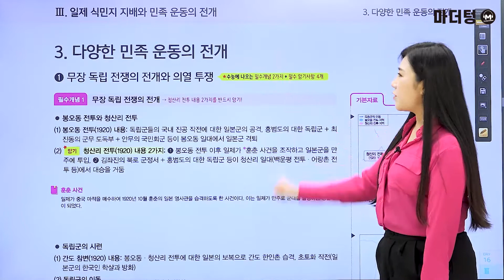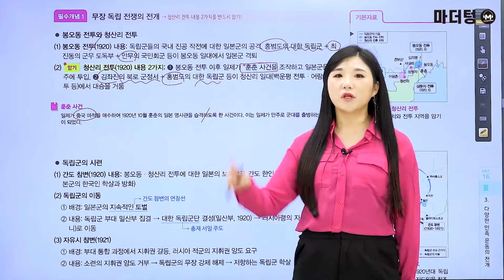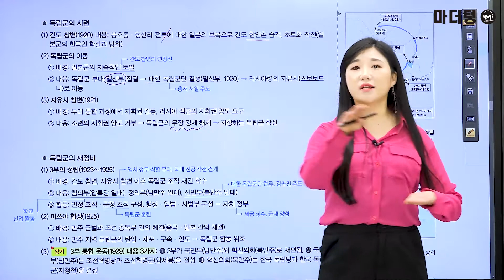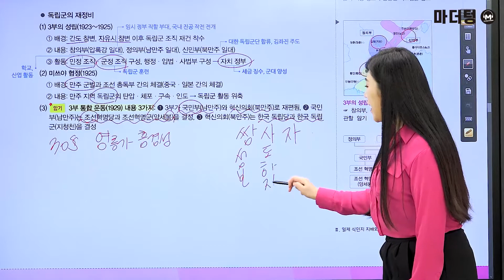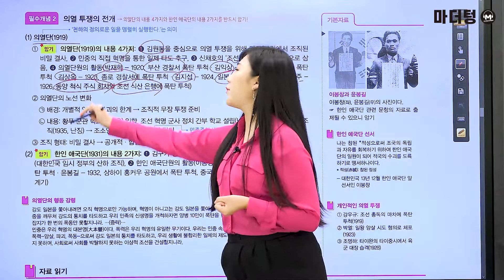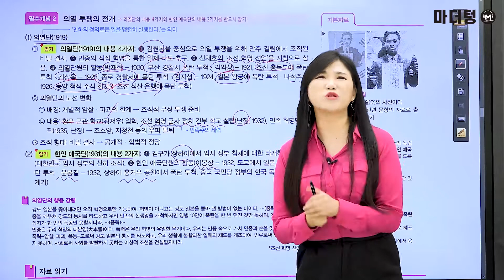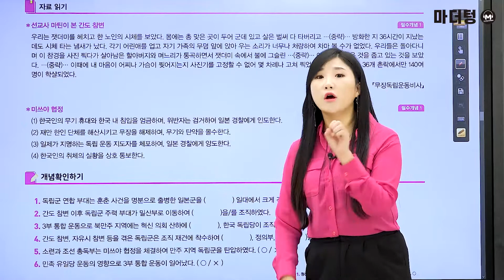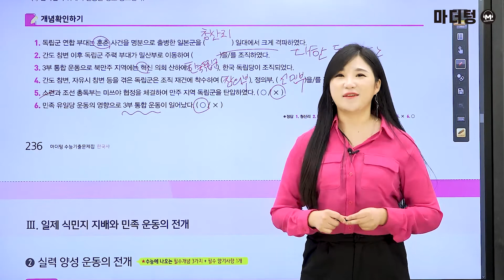[마더텅] [한국사] [필수개념] 무장 독립 전쟁의 전개와 의열 투쟁 (해설 : 성하연 선생님)